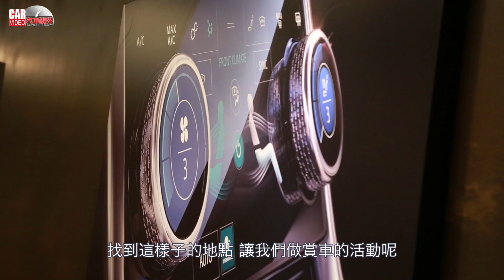承襲賽道基因的四門轎跑 Jaguar XE進化登場 2020台北車展見！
Jaguar XE車系領先級距的操控性能，源自F-TYPE純種跑車賽道基因。20年式全新改款導入2.0L Ingenium四缸渦輪增壓汽油引擎300ps與250ps兩款高效能動力選項，外型與內裝設計融會當代英倫風格與最新世代科技，定義四門性能轎跑全新基準。
New Jaguar XE預計於2020台北國際車展正式發表，敬請車迷朋友們期待！

預售價：

XE P250 R-Dynamic SE：219萬元
XE P300 R-Dynamic SE：239萬元